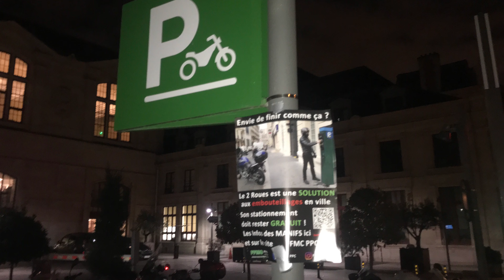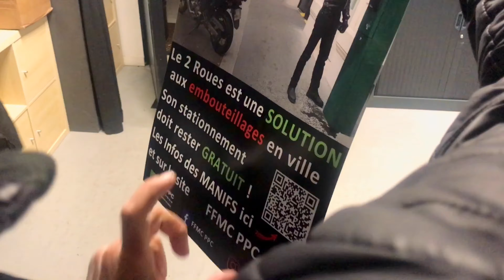Nouvelle Opération Nocturne FFMC contre le stationnement payant des 2RM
En preparation de la Manifestation du 20 Novembre 2021, une nouvelle opération d'affichage et de tractage de la FFMC PPC à Paris et dans la petite couronne .